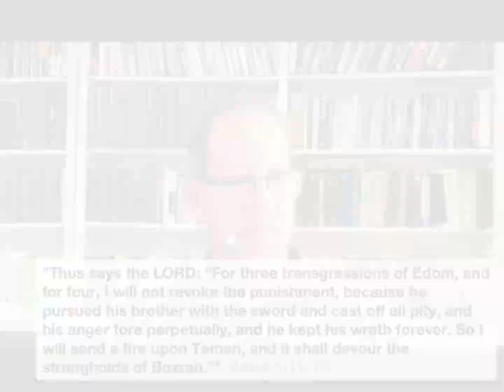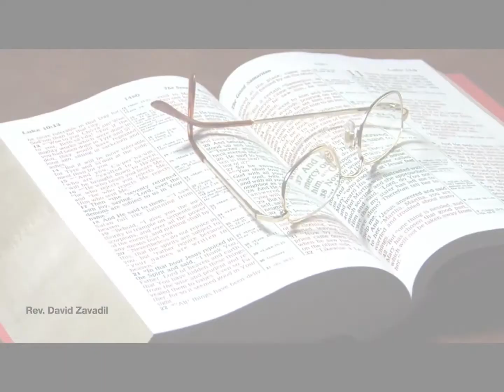6-8-2020 Thoughts From The Word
EPC's Daily devotional.